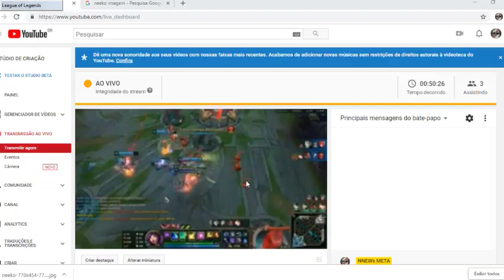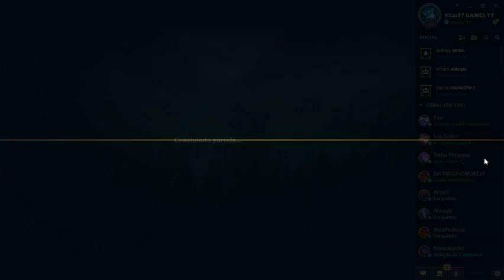Live | Casual | testando neeko ft.Lux Collor